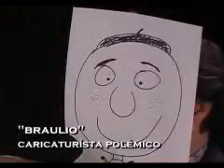Ravennius edición febrero 2006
Un mes más, Ravenlab factory tiene el placer de presentarles su Edición Febrero 2006 de Ravennius, el informativo que ilumina aquellos territorios de la realidad que se mantienen ocultos a la luz de la información. Estos son sus contenidos:

1.- Nuestro director nos explica sus vivencias del 23-F.

2.- Comparativa entre E.E.U.U e Irán.

3.- Las polémicas viñetas sobre Mahoma. ¿Dónde está el verdadero autor?.

4.- Civismo en Barcelona: Red Vecinal de Vigilancia.

5.- ¿Afectará la gripe aviar a las palomas?.

6.- Javier Madariaga de la Rosa nos comenta las declaraciones de Mariano Rajoy sobre el catalán y el castellano.